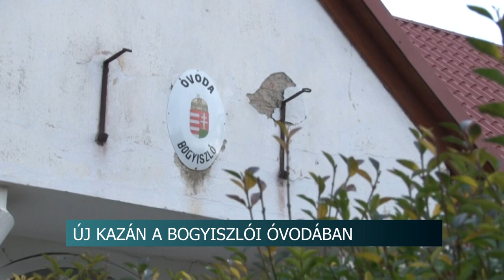Új kazán a bogyiszlói óvodában - fatüzelésre állnak át a megemelkedett energiaárak miatt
Fatüzelésre állnak át a bogyiszlói óvodában, hogy tovább működhessen az intézmény. A megemelkedett energiaárak miatt döntött így a település vezetősége. A 4,5 millió forintos saját forrásból megvalósított beruházás a tervek szerint hamar megtérül majd. Emellett a kormány is segíti a települést. 12,8 millió forintot kapnak energetikai kompenzációra.